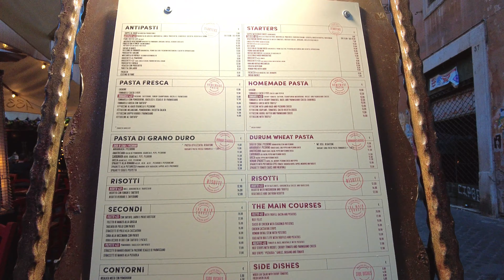ROME, Italy 4K Walking Tour - February 2024 !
Embark on a serene walking tour through the enchanting streets of Rome, where history and modernity intertwine amidst the city's iconic landmarks and hidden gems. Begin your journey at the crack of dawn, when the city awakens, and the soft golden light bathes ancient stones in a warm glow. As you meander through narrow cobblestone alleys, each turn reveals the timeless beauty of Rome's architectural marvels.

Stumble upon quaint, picturesque cafés tucked away in secluded corners, where the aroma of freshly brewed espresso and baked pastries fills the air. These small, charming establishments invite you to pause and savor a moment of tranquility, observing the hustle and bustle of local life. Continue your exploration and encounter serene piazzas adorned with intricately designed fountains, each telling a story of Rome's glorious past. The sound of cascading water creates a melody that harmonizes with the city's vibrant atmosphere.

Venture further to discover majestic churches with breathtaking interiors, their art and sculptures narrating tales of faith and history. As the day progresses, watch as the streets come alive with artists, street performers, and bustling markets, showcasing the lively culture and spirit of Rome.

As the sun sets, the city transforms under a soft, amber light, casting a magical spell over its monuments and ruins. Conclude your walk with a visit to one of Rome's iconic landmarks, like the Colosseum or the Spanish Steps, basking in their majestic beauty under the evening sky.

This walking tour not only captures the essence of Rome but also allows you to experience the soul of the city through its alleys, cafés, and fountains. A journey that blends the allure of ancient history with the charm of everyday Roman life.